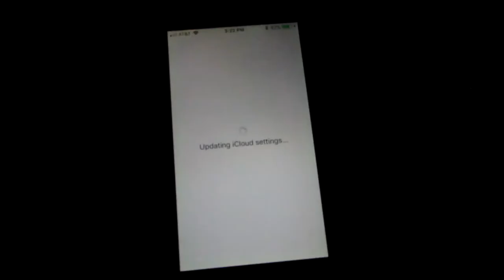Vlogtober day 2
Day 2 of Vlogtober!